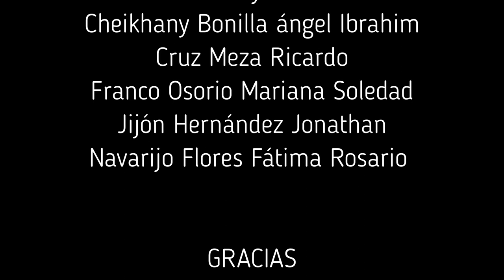Staphylococcus aureus - Tráiler Documental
Facultad de Estudios Superiores Iztacala

Enfermedades Infecciosas Microbiología y Parasitología Médica

Grupo 1365

Equipo 3 Staphylococcus aureus

Álvaro Reyes Lizeth
Cheikhany Bonilla Ángel Ibrahim
Cruz Meza Ricardo
Franco Osorio Mariana Soledad
Jijón Hernández Jonathan
Navarijo Flores Fátima Rosario